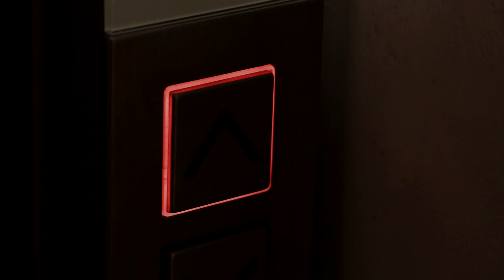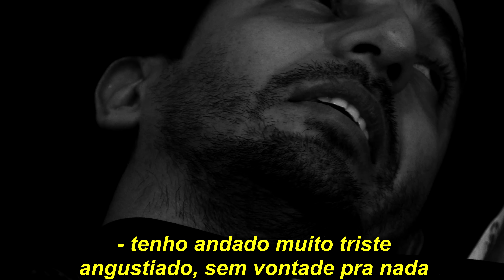Curta Metragem - LOBOTOMIA